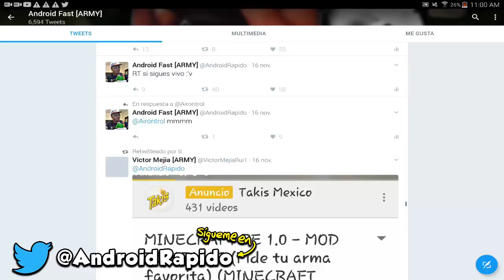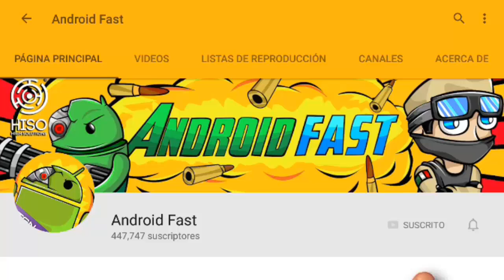5 COSAS QUE NO SABIAS QUE SE PODÍAN HACER EN MINECRAFT PE 0.17.0 !! (MINECRAFT POCKET EDITION 1.0)